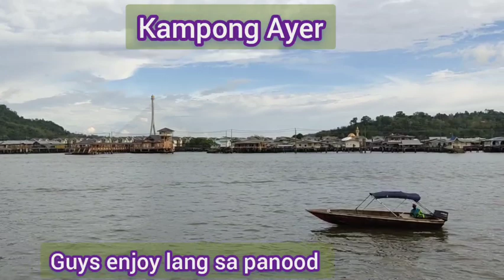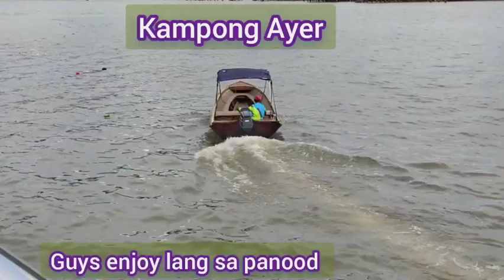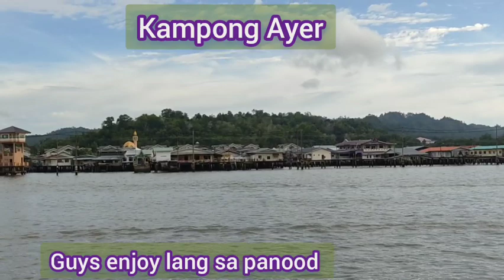Walking in Kampong Ayer or Water Village in Brunei #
This floating village is on the Brunei River.the tall wooden houses are connected to form a large area.which is very spectacular.There are resident in the water village..school a shop.a police station and a fire brigade.There are also school hospital..Visitor can enter the homes of water village residents to experience their daily life...

Thank you guys for watching the view of kampong Ayer..

See u all my next part 2 vlog in kampong Ayer..